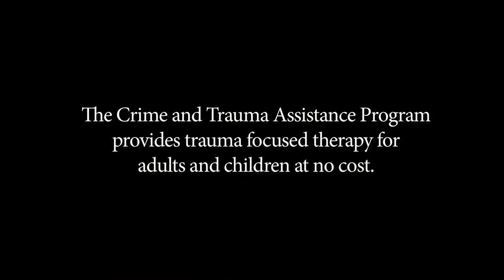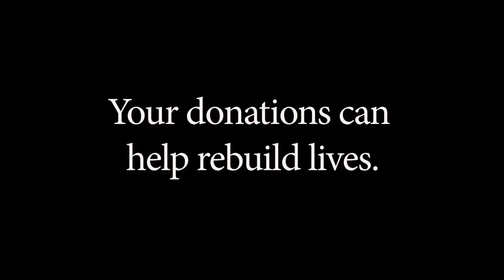Mount Carmel Outreach Crime and Trauma Assistance Program